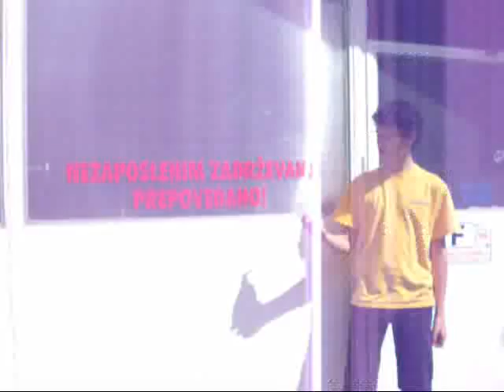Aqua Onion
Za slab zadah.

If your breath stinks.